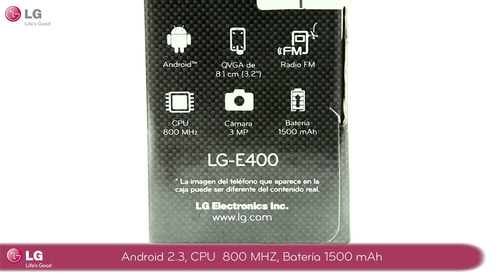Unboxing LG Optimus L3 E400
Descubre todas las características del nuevo teléfono de LG: Optimus L3 E400. LG Optimus L3, Smartphone compacto, pantalla táctil de 3,2'' y diseño avanzado
Rompe con el estereotipo del Smartphone grande y pesado. LG Optimus L3 cuida el diseño hasta en el más mínimo detalle con un estilo exquisito y confortable: agarre cómodo, aspecto más delgado, disposición más intuitiva de las teclas y acabados metálicos. Tendrás la mejor experiencia de visionado gracias a su pantalla de 3,2''. Será tu auténtico objeto de deseo.